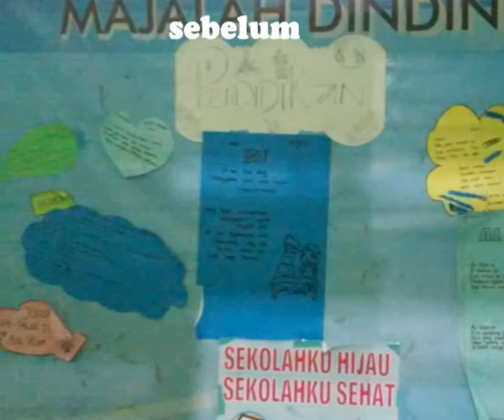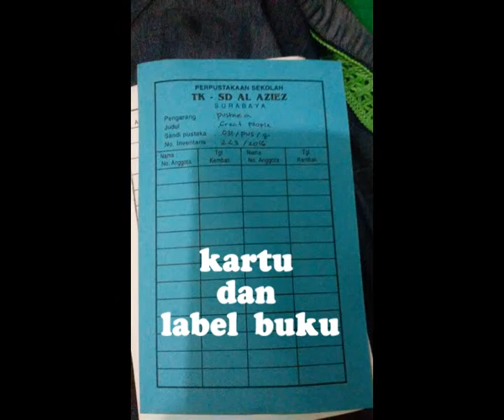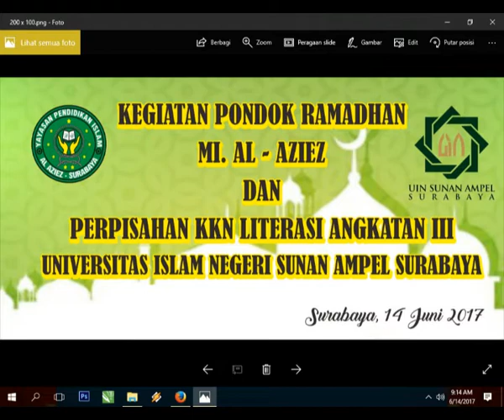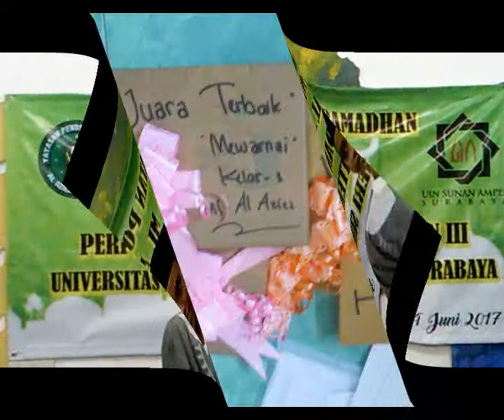KKN Literasi SERUUUU!!!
oleh Nur Aifa Rosida dan Nuuril Hudaa Septa P

tetap semangat guys buat yang kuliah.